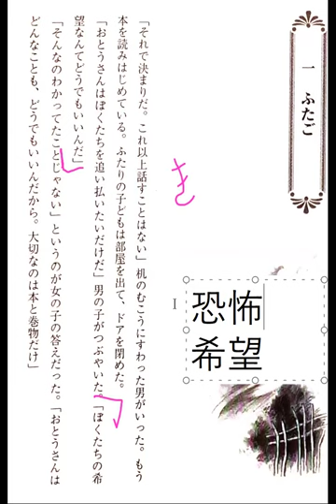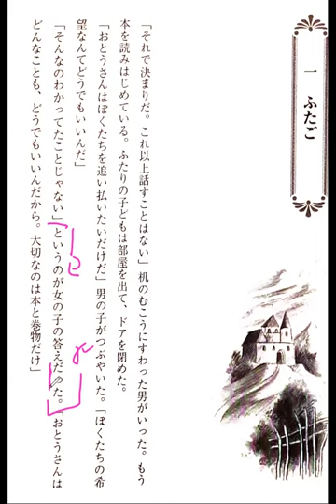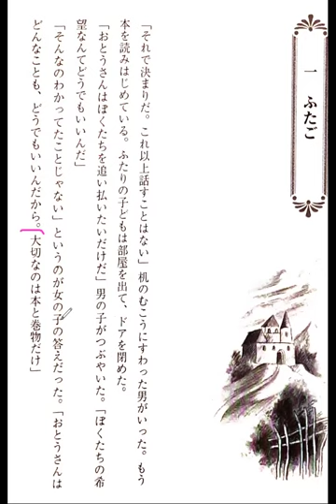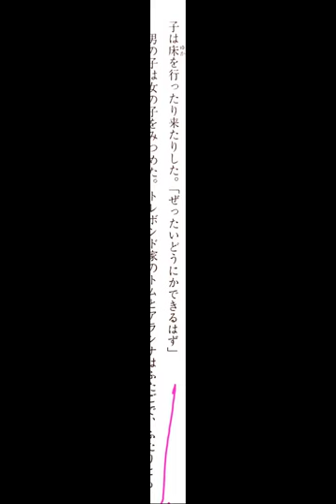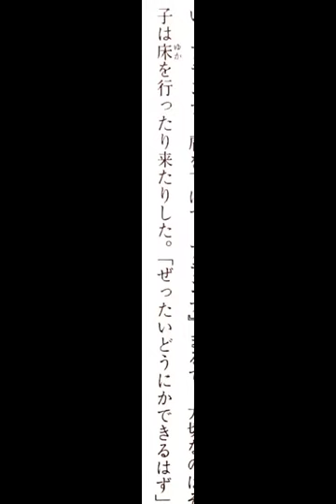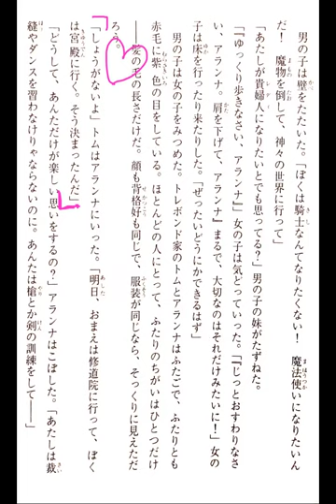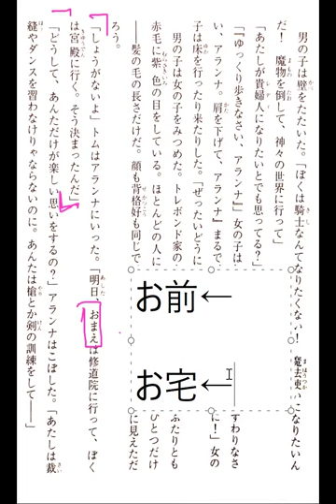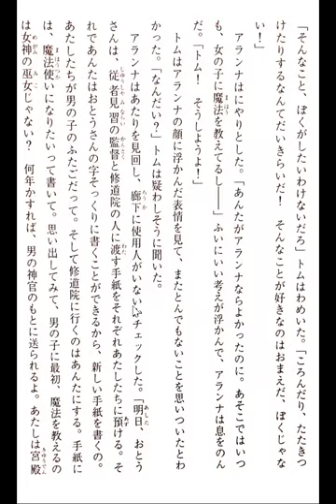Alanna: The First Adventure 01 冒険のはじまりしとき―女騎士・アランナ Reading Discussion